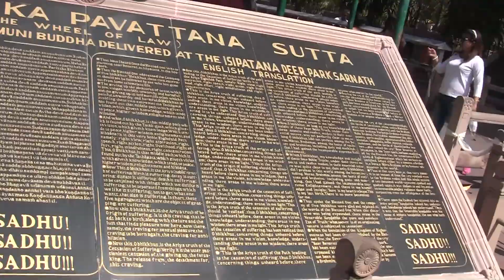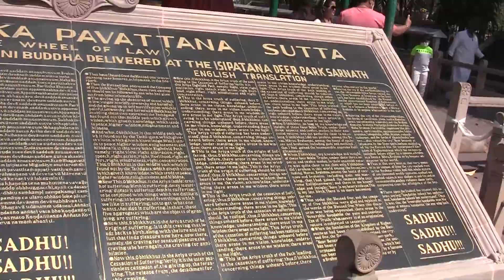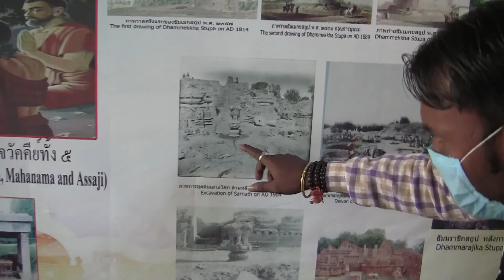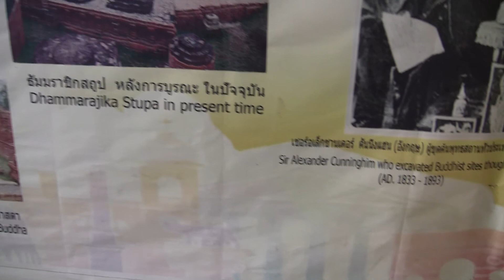Sarnath - Where Buddha Delivered his First Sermon after attaining enlightenment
This is a short video on Sarnath, one of the most respected pilgrimage site for Buddhists worlwide